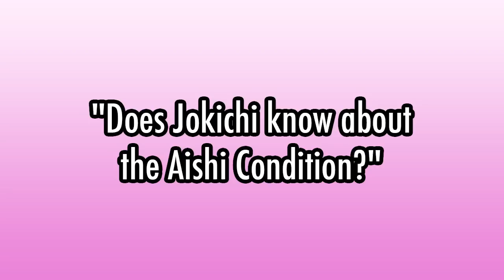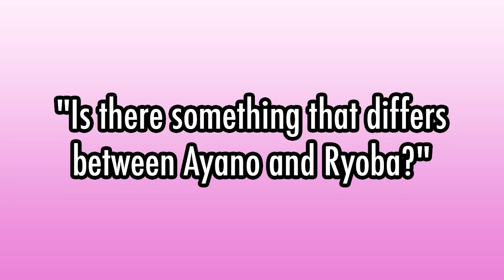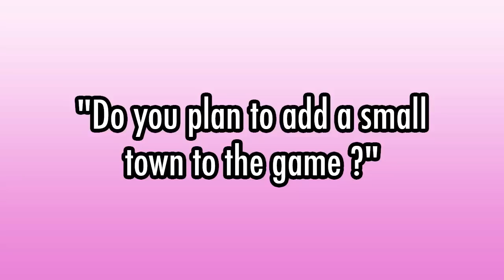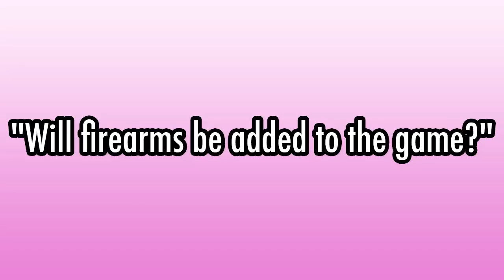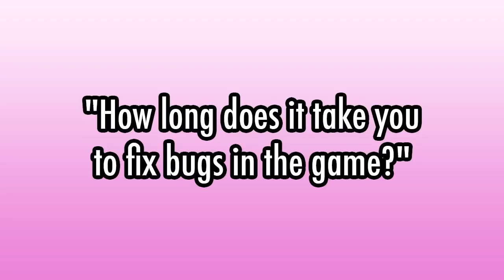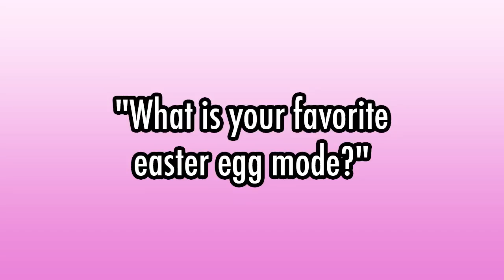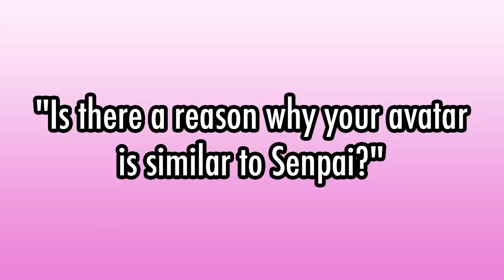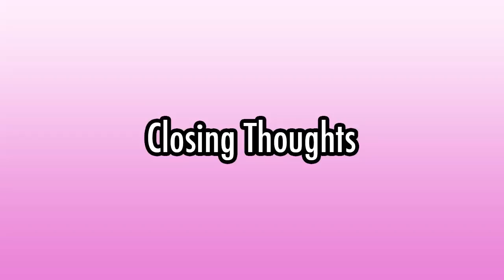Answering 14 Questions for Victorialand5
0:00 - Intro
0:10 - Why do the rivals like Senpai?
1:22 - What will Taro's profession be?
1:56 - Does Jokichi know about the Aishi Condition?
2:45 - Is Ryoba going to help or advise Ayano during the game?
3:24 - Is there something that differs between Ayano and Ryoba?
4:12 - Do you plan to add a small town to the game?
4:47 - Will you plan to add more students to the game?
5:53 - Will firearms be added to the game?
6:24 - How long does it take to fix the bugs in the game?
6:57 - Have you considered adding a multiplayer mode?
8:27 - Will Twitch unban Yandere Simulator when the second rival is implemented?
9:43 - What is your favorite easter egg mode?
10:01 - Have you ever thought about abandoning Yandere Simulator?
10:36 - Is there a reason why your avatar is similar to Senpai?
11:44 - Closing Thoughts